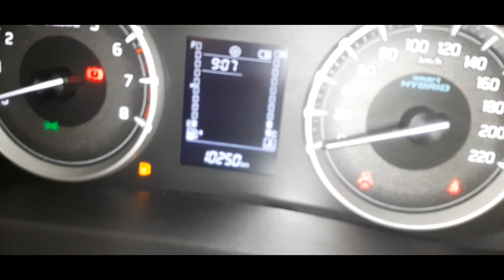Diwali Offer में दे दी Brezza Top Model की सबसे Cheapest Headlamps 😍💥brezza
Owner Name : Mr. Mohit Jain

Address- AM-192 Shaheed Udham Singh Marg, AM Block Poorbi Shalimar Bagh Delhi-110088

(Please call us before you come)

Your Queries -

2023 brezza modified
brezza 2023
brezza 2023 lxi modification
brezza 2023 mgp accessorie
brezza 2023 headrest
brezza 2023 armrest
2023 brezza
brezza base model 2023
brezza lxi base model modified
brezza lxi 2023
2023 brezza lxi modification
venom brezza 2023
brezza 2023 zxi+ steering
black brezza 2023
brezza 2022 modified
brezza 2023 headlight
brezza 2023 parcel tray
brezza lxi
brezza modified 2023
brezza